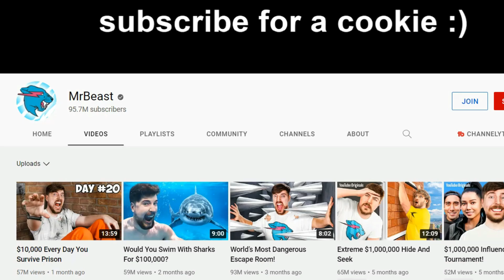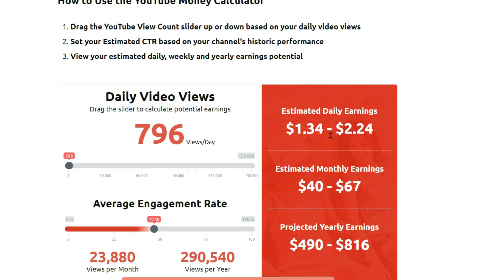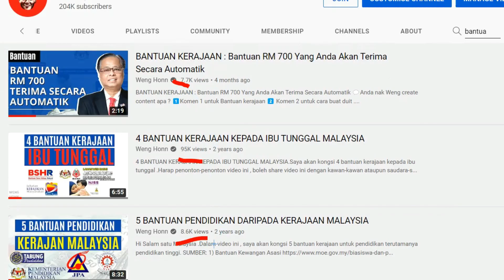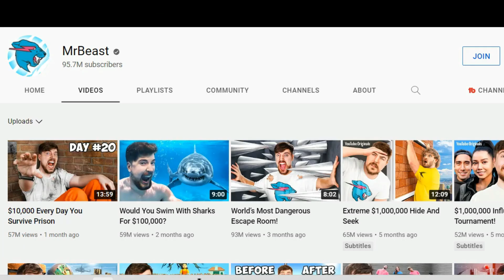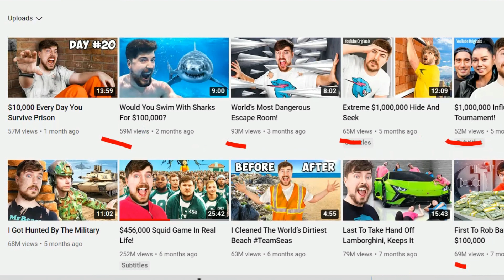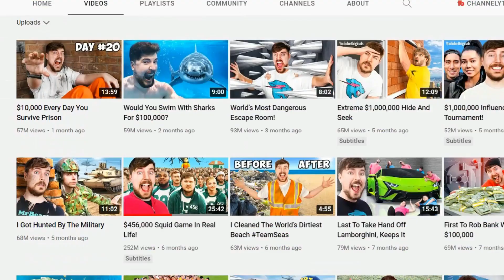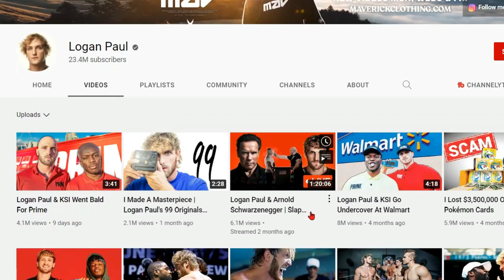4 CARA BUAT DUIT DENGAN YOUTUBE , TIDAK PERLU SUBSCRIBERS BANYAK MALAYSIA 2022 .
4 CARA BUAT DUIT DENGAN YOUTUBE , TIDAK PERLU SUBSCRIBERS BANYAK MALAYSIA 2022 .